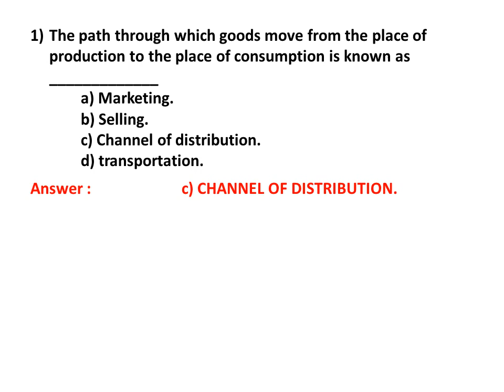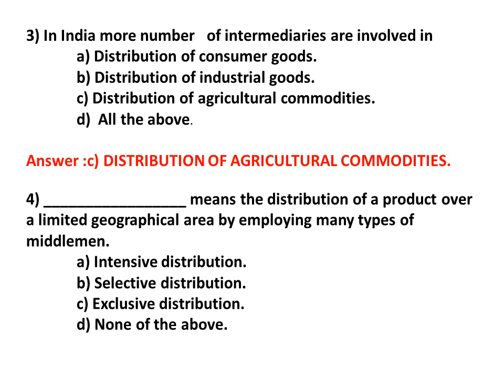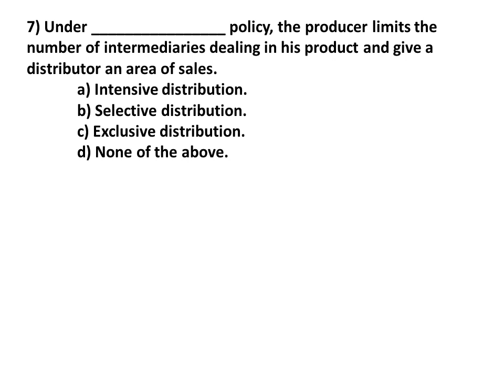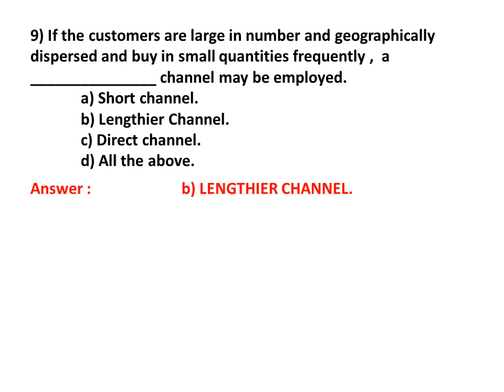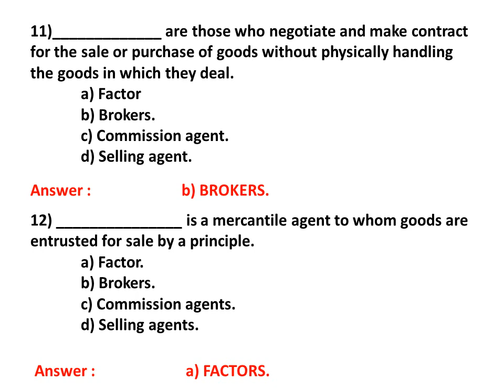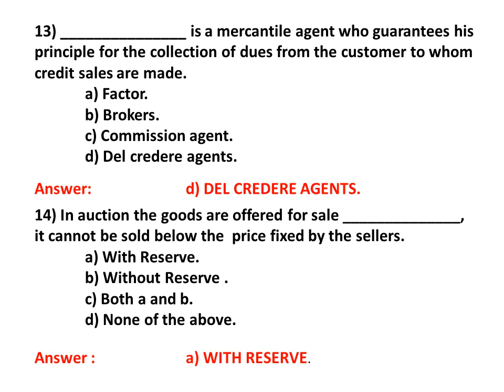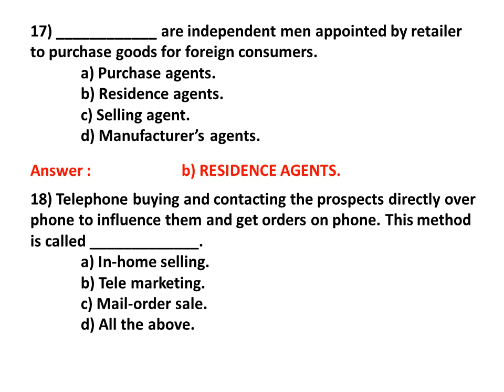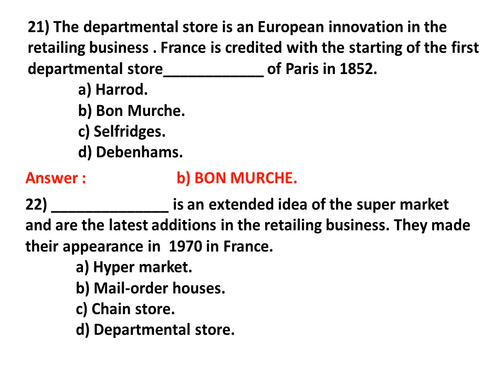PG TRB COMMERCE - UNIT I MARKETING - ROLL OF MIDDLEMEN - TEST NO:6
UNIT I  MARKETING
ROLL OF MIDDLEMEN
TEST NO:6